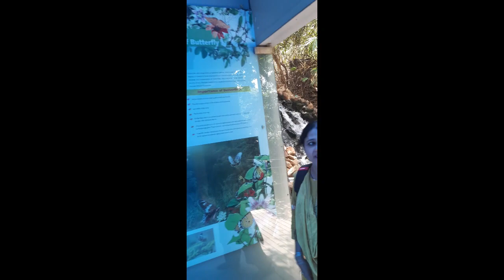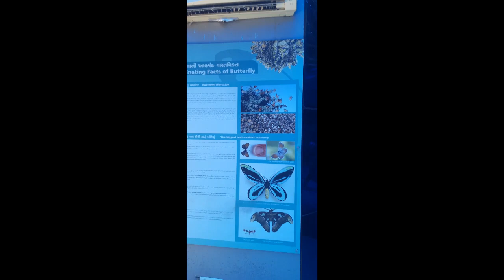Butterfly Garden in Ahmadabad 2022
Butterfly Garden in Ahmadabad
Ahmedabad kankaria garden